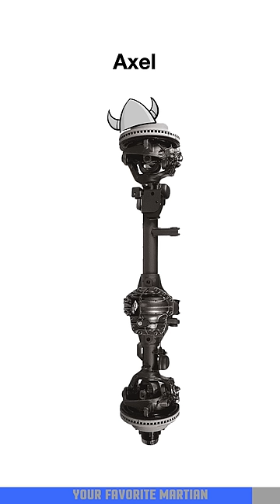Is this cartoon too offensive?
In this Youtube short, Ray jokes about changing the characters to be less offensive.